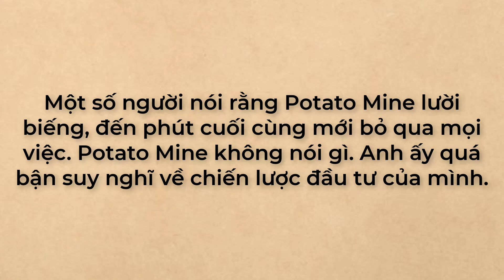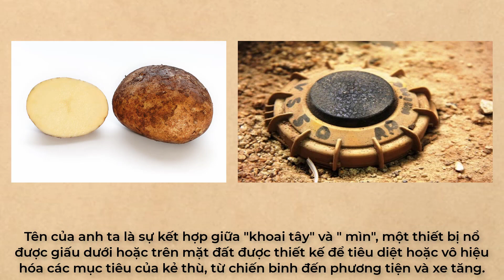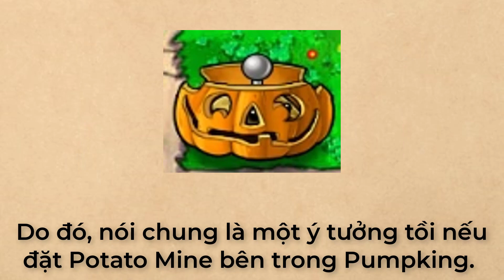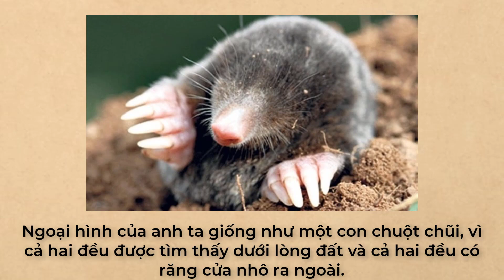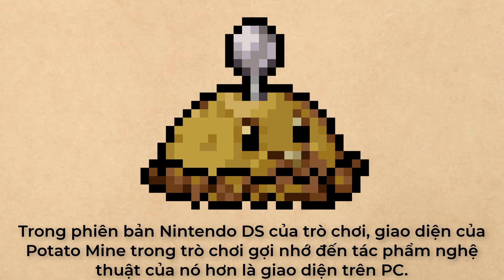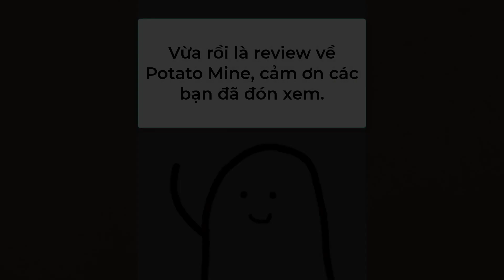Plants vs Zombie - Review Potato Mine trong game Plants vs Zombies.